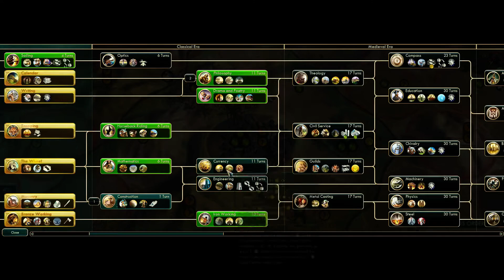Zagrajmy w Civilization 5 jako gildia Golgari z MTG (04)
Zagrajmy w Civilization 5 w świecie Ravnica z Magic: the Gathering jako gildia Golgari.

Poziom trudności nieśmiertelny, świat typu fraktal standardowego rozmiaru czyli walczymy o zwycięstwo wśród losowych 8 z 10 gildii, standardowa prędkość.